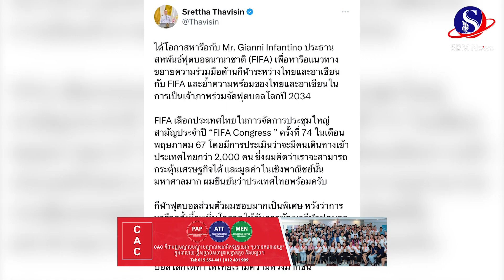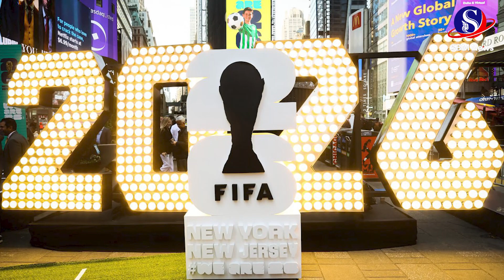នាយករដ្ឋមន្ត្រីថៃ​ថា អាស៊ាន​ត្រៀម​ខ្លួនរួចរាល់សម្រាប់ការធ្វើ​ជា​ម្ចាស់​ផ្ទះ​ World Cup ឆ្នាំ២០៣៤